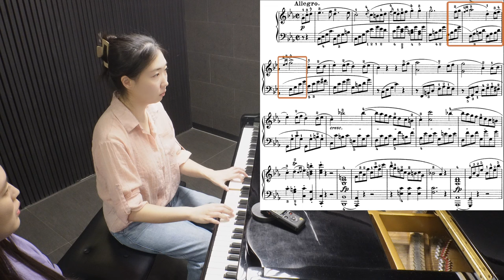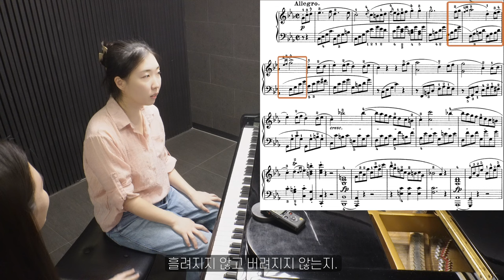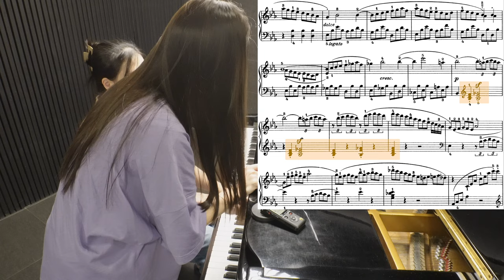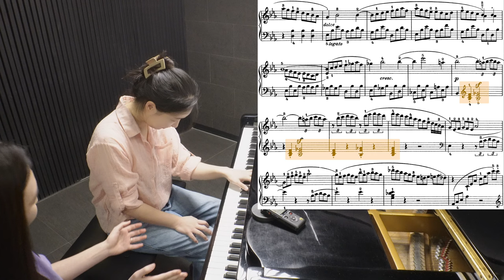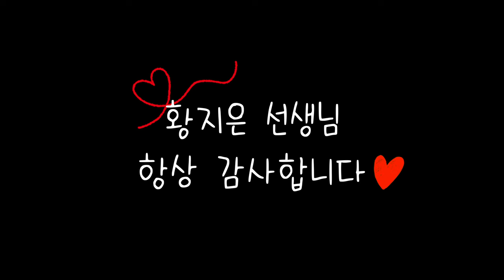피아노 레슨 #40 from 황지은 선생님 / 비창 소나타 3악장 (2024.08.18)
🎶오늘 배운 곡🎶
Piano Sonata "Pathétique" No.8 in C minor, Op.13 - 3rd Movement

00:00 레슨 전 대화
00:14 3악장 연주
05:41 레슨 시작